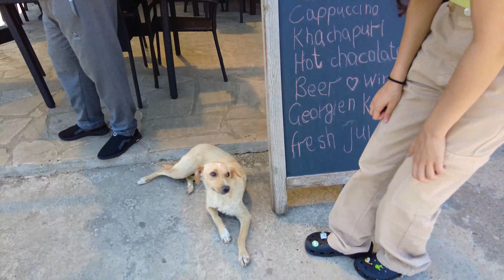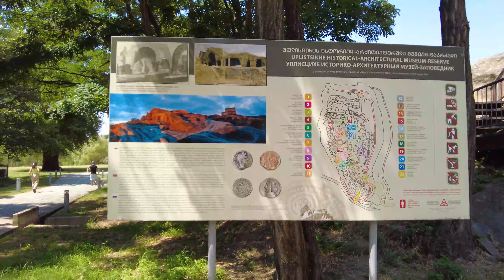Great UNUSUAL place to spend a couple of hours in Georgia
📌📌My Videos also have Subtitle and you can turn it on to access the subtitles in your Native Language.
Dear Friends , In this video I walked through Uplistsiche Cave Town in North-West side of Georgia . It is one of the biggest Cave Town in the world and registered by UNESCO . So I just wanna say that watch this video until the end because in each part I gave some important information about this great Location .
For watching more :
2 BEST Places to VISIT in Georgia / Jvari Monastery & Ananuri Fortress Complex